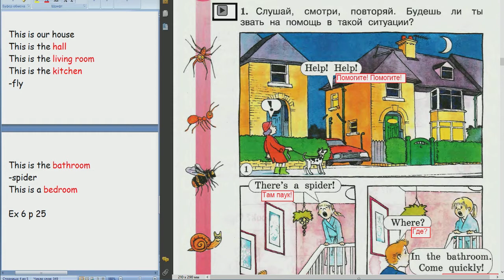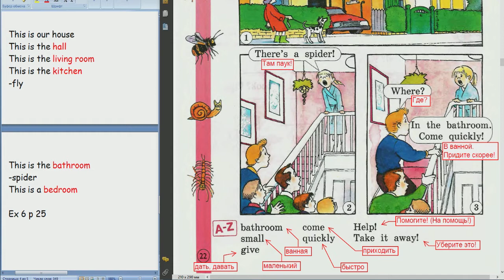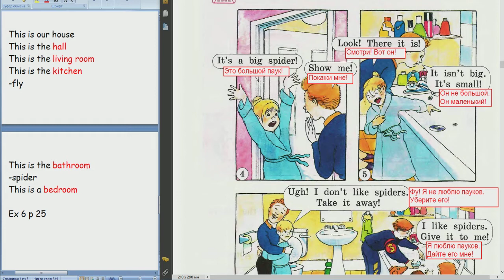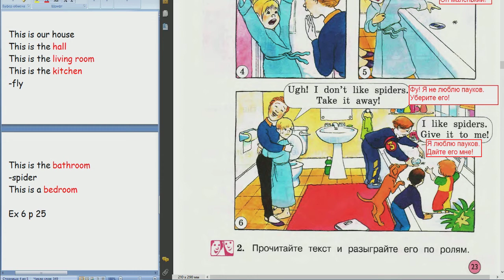1 Школа Английского Языка в Пушкино _ Для Начинашек _ начальная школа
1 Школа Английского Языка в Пушкино _ Для Начинашек _ начальная школа
Удачи!